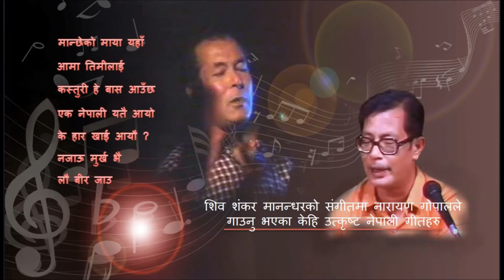ShivaShankar-NarayanGopal (आमा तिमीलाई)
Singer: Narayan Gopal
Lyric:Balkrishna Sama
Music Composer: Shiva Shankar Manandhar